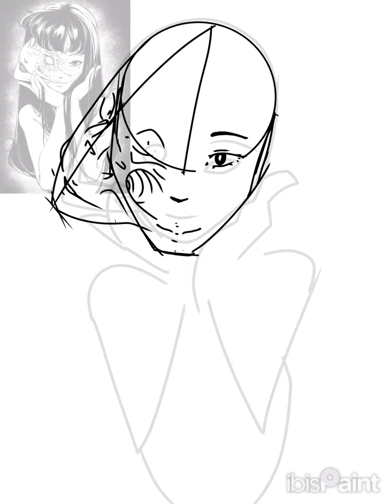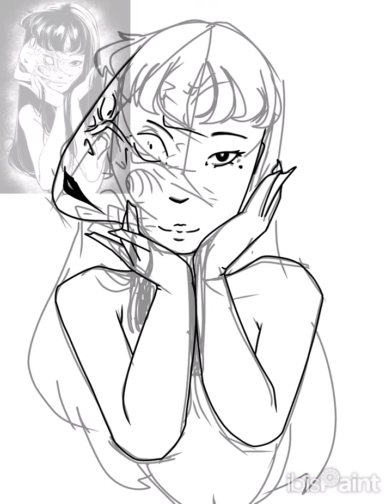tomie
everything you do i’m obsessed with you
a recreation of a favourite junji ito panel
my version isn’t as graceful or horrifying but i have resigned to know that tomie is… kind of a girlboss